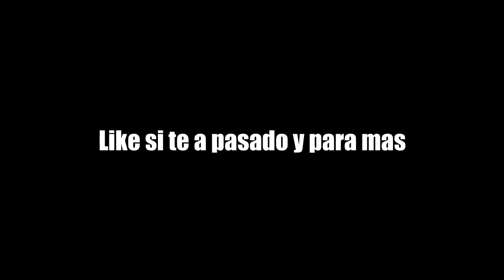NO GARENA PORQUE MEME - PonchoElRex MEME | VIDEOS RANDOM | FREE FIRE RANDOM FREE FIRE PERO CON MEMES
Canal dedicado al Videojuego Free Fire aqui podras encontrar informacion, Videos Randoms, trucos, consejos, gameplays, highlights y muchas, muchas cosas mas para asi poder disfrutar todos de este fantastico videojuego, Suscribete, un like
Gracias y abrazos a todos.